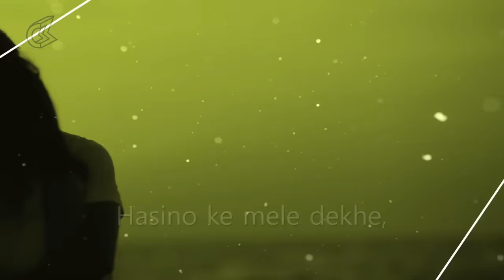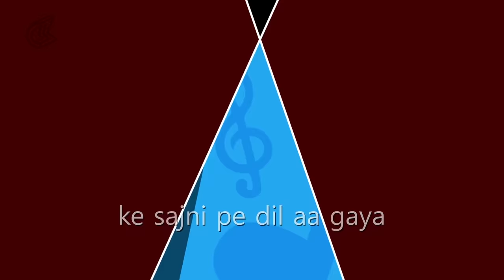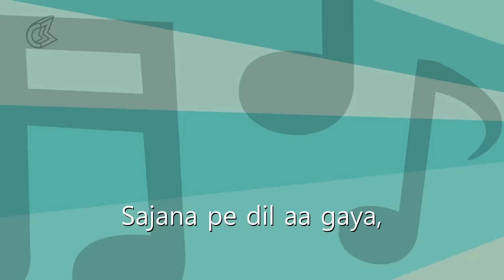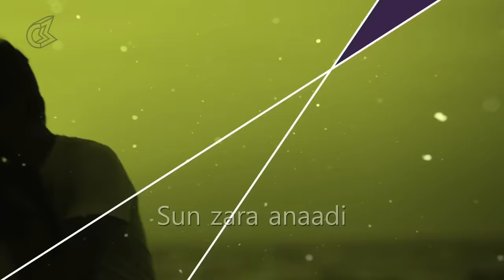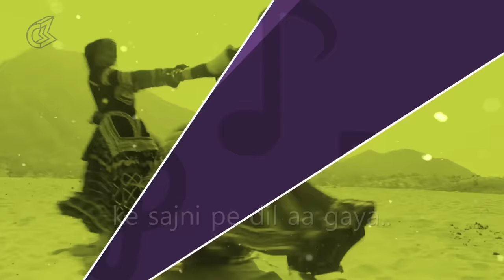Naino Mein Sapna By Amit Kumar, Shreya Ghoshal || Himmatwala - Valentine's Day Song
Listen to the most Romantic Hindi Love songs this Valentine's Day while you prepare for the big day and feel the magic of Love in the Air

♫ Song Name: Naino Mein Sapna
♫ Movie: Himmatwala
♫ Artist: Amit Kumar, Shreya Ghoshal
♫ Lyrics: Indeewar
♫ Language: Hindi
♫ Genre: Bollywood
♫ Label: Saregama
♫ Cast: Ajay Devgn, Tamannaah, Paresh Rawal, Mahesh Manjrekar
♫ Release: 2/12/2013

Lyrics:
Tathaiya thathaiya ho..
Tathaiya ta taiya ho..

Naino mein sapna
Sapnon mein sajna
Sajna pe dil aa gaya
Kyun sajna pe dil aa gaya

Naino mein sapna
Sapnon mein sajna

Kai albele dekhe
Jawani ke rele dekhe
Haseeno ke mele dekhe
Dil pe..ho..ho..
Tu hi chha gaya aa..
Tu hi chha gaya

Arey naino mein sapna
Sapno mein sajni
Sajni pe dil aa gaya
Kyun sajni pe dil aa gaya

Tathaiya thathaiya ho..

Na mila koi bhi tujhsa
Maine dekhi har gali
Maine chhoda zamaana saara
Main tere sang chali

Tann tera khila khila chaman
Tu jawaani ki kali..
Teri khushbu hi meri saanson mein
Pal pal hai pali..

Baahon ka sahara mila
Tera jo ishaara mila
Mujhe jag saara mila
Main toh ho ho..
Tujhe paa gaya..
Tujhe paa gaya

Naino mein sapna
Sapnon mein sajna

Sun zara anadi sun zara
Kahe kya meri chudiyaan aa..
Nagin ban ban ke
Dasti hai mujko
Ab ye dooriyaan

Dooriyaan ya majbooriyaan
Hai bas kuch hi saal ki
Leke aunga tere ghar me toh
Ek din paalki

Neela gagan hoga
Sachcha bandhan hoga
Apna milan hoga
Man ko ho..ho..
Tuhi ba gaya..haan
Tuhi ba gaya

Naino mein sapna
Sapnon mein sajna

Sapno mein sajni
Ke sajni pe dil aa gaya..